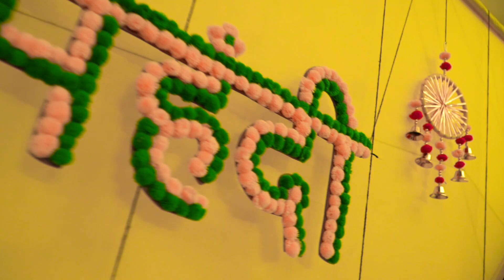Wedding Teaser | Haldi & Mehandi Video | Groom | Wedding photography | The Wedding Frames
People getting married is one among the best moments of life and we make sure this special event of your, which comes once in a lifetime (usually) is captured in the most beautiful way. Our Wedding Film Maker has been shooting marriage and related ceremonies for the last 15 years with a wide and varied experience of feature films, documentaries, advertisements, and music videos. Our core team seizes diverse emotions and  expressions that come with an event as blissful as marriage.

We convey your story through our lens and present it in a cinematic and candid way so that you feel as a star of your wedding film. Our extremely professional core team of lensmen and cinematographers has experience of shooting weddings in as many as 18 countries. Having worked with some of the best photographers in the business and TV and film production houses, including Balaji Telefilms, Colors and Star Plus, Excellence reflects upon both, the composition and the aesthetics.

Thanks & Regards
Dharmendra Singh

Music
SONG
Amsterdamned
ARTIST
Yellow Claw

ALBUM
Amsterdamned
LICENSES
UMG (on behalf of Yellow Claw/Roc Nation); Polaris Hub AB, Warner Chappell, LatinAutor - Warner Chappell, LatinAutorPerf, Muserk Rights Management, ASCAP, PEDL, LatinAutor, BMI - Broadcast Music Inc., CMRRA, LatinAutor - PeerMusic, SOCAN RR, and 8 Music Rights Societies

Music
SONG
Aaj Sajeya
ARTIST
Goldie Sohel
ALBUM
Aaj Sajeya
LICENSES
saregama (on behalf of Saregama India Ltd); Saregama Publishing, LatinAutorPerf, and 4 Music Rights Societies